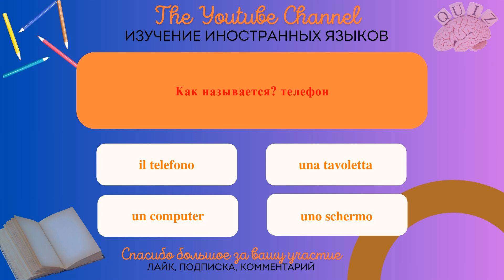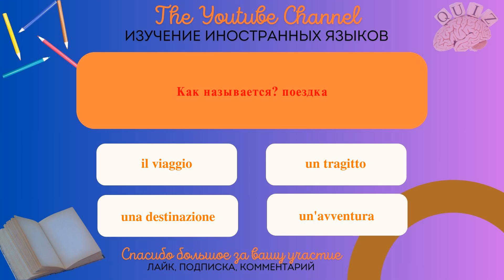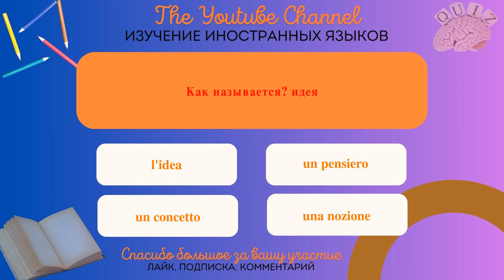Вы профессионал в итальянском? Пройди тест